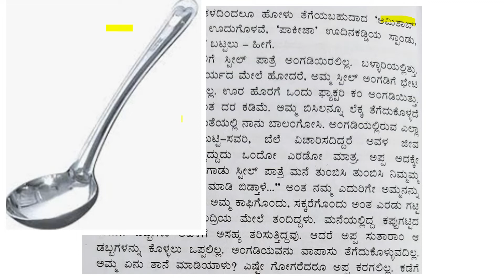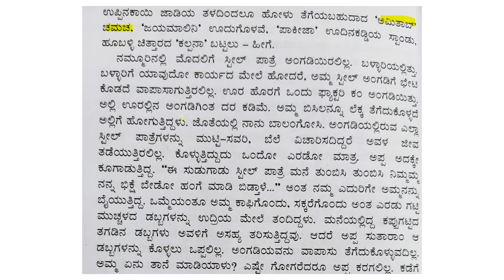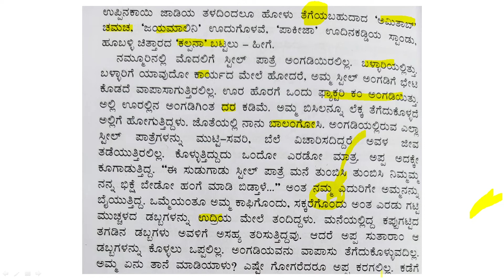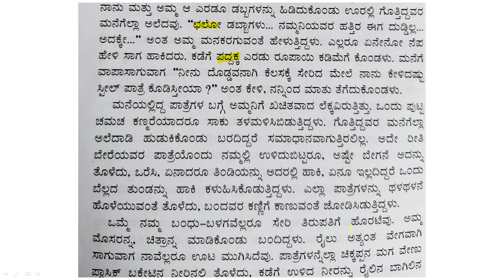Stainless steel Patregalu Lesson Explanation PART 3| ‘ಸ್ಟೇನ್ ಲೆಸ್’ ಸ್ಟೀಲ್ ಪಾತ್ರೆಗಳು Sahithya sangama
This video explains the lesson ‘ಸ್ಟೇನ್ ಲೆಸ್’ ಸ್ಟೀಲ್ ಪಾತ್ರೆಗಳು
 from the book Sahithya Sangama prescribed for ICSE 9th and 10th Kannada.